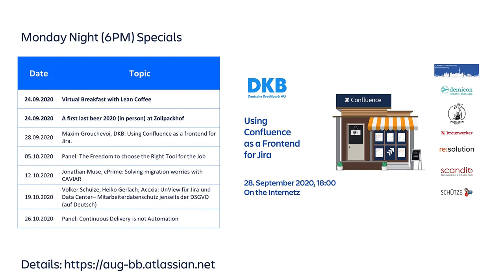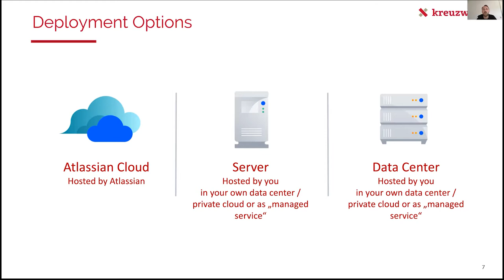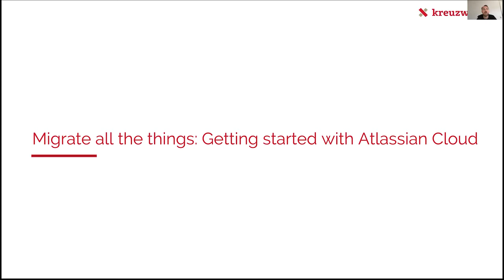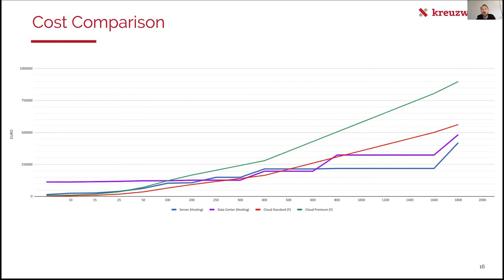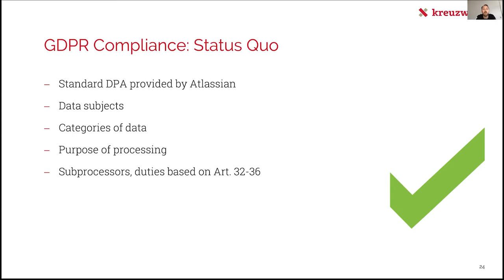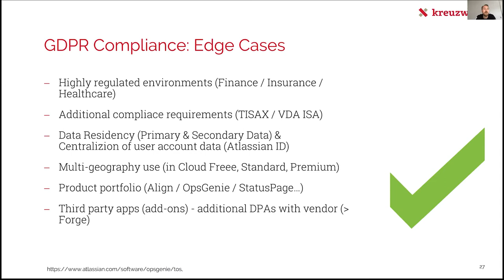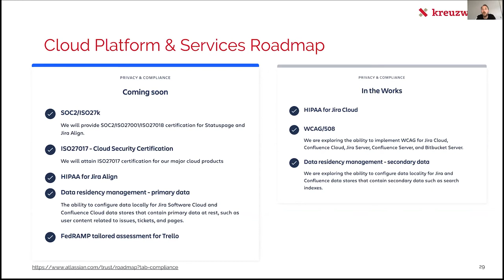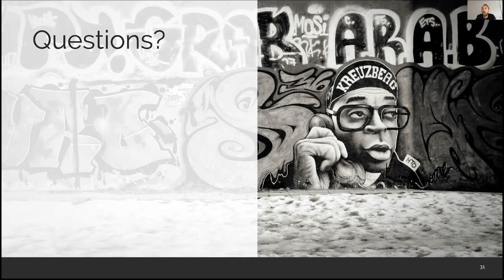Daniel Meisen, kreuzwerker: Best Friends Forever: Atlassian Cloud and the GDPR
Our guest tonight is Daniel Meisen, kreuzwerker, who gave us a detailed introduction into the differences between Atlassian Server/Datacenter and Cloud and we at least got a glimpse, why Atlassian and GDPR are Best Friends forever.

Q&A starts at 25:35

Atlassian and GDPR Compliance: Privacy at Atlassian (including GDPR, part of the Atlassian Trust Center Portal)
Changes to User Names in Jira Cloud (referenced in several places as GDPR related, eg. , Search for “GDPR” on the page)

Next week, Maxim Grouchevoi from DKB AG will share with us their experience how Confluence can be used as a frontend for Jira.

Don’t forget our virtual breakfast September 24th! Bring your topics and we are always looking for speakers.

Thursday 24th, we will have a double feature and we want to invite you to have a last first beer of the outdoor season 2020 with us.